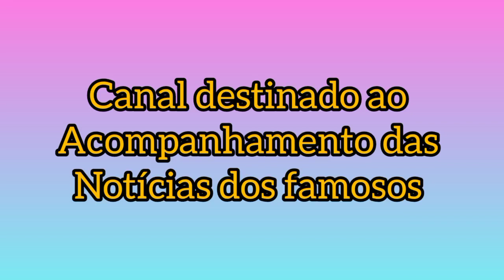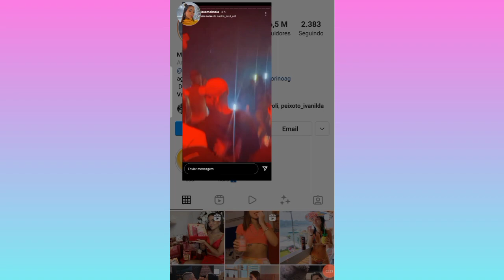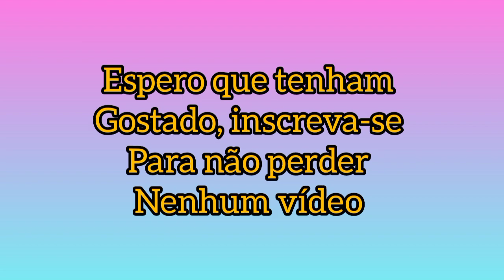Mc Daniel faz show no Rio de Janeiro e Mel Maia acompanha